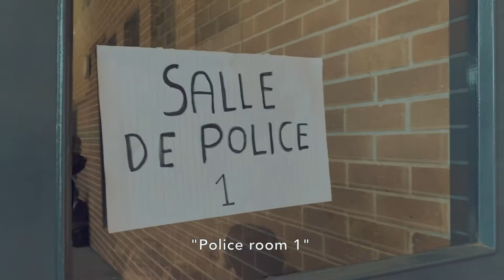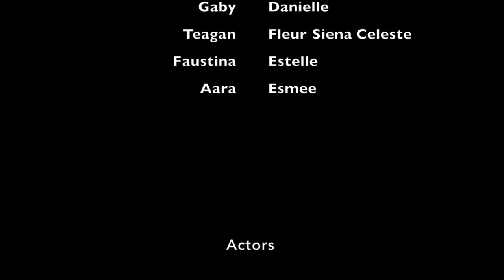2020 Winner - Stage 5 French - Deguise - Bede Polding College